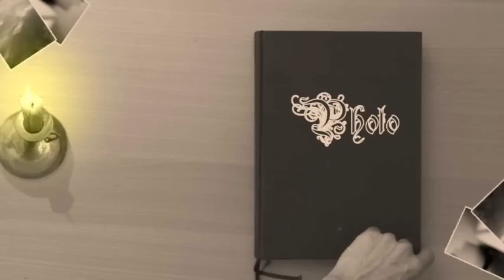DANIEL MERA - TE HAS CONVERTIDO EN LO MEJOR DE MI VIDA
Interprete: Daniel Mera
Autor: D.R.A.
Genero Musical-. Pasillo